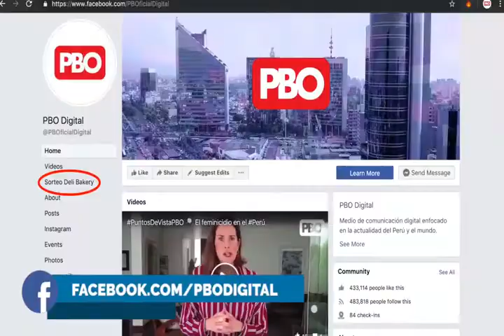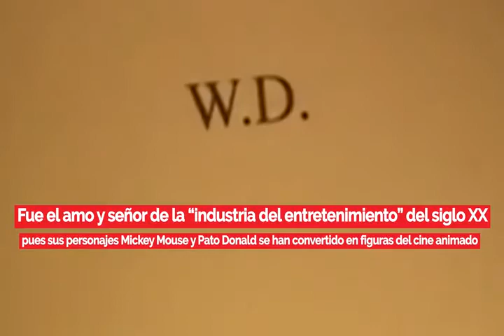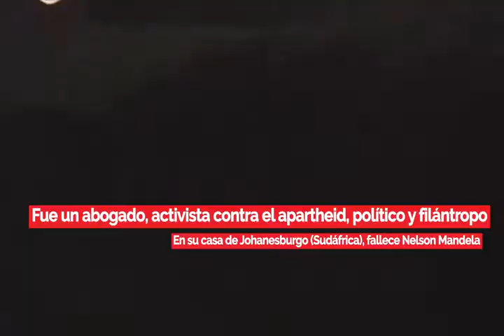Efemérides 05 de diciembre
Hoy es día del bombero en el Perú... Fallece el líder sudafricano Nelson Mándela.